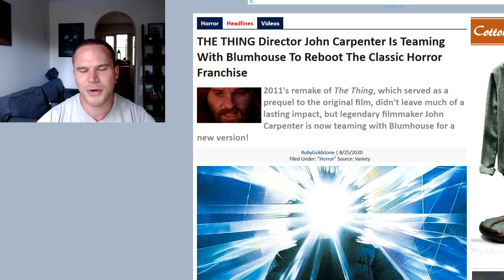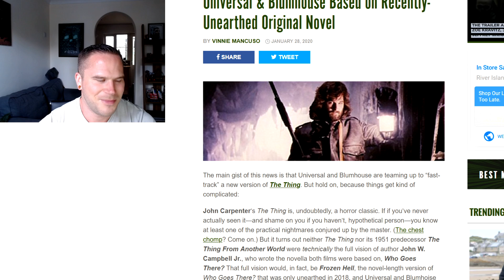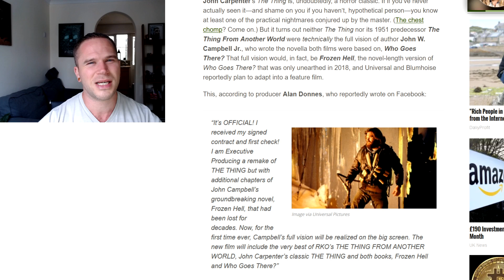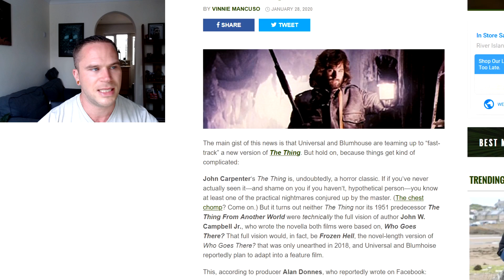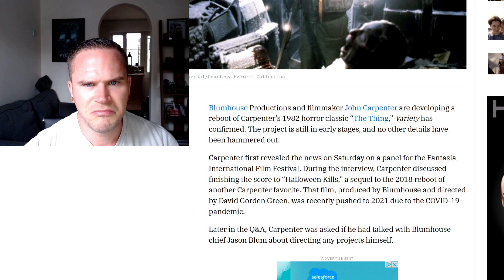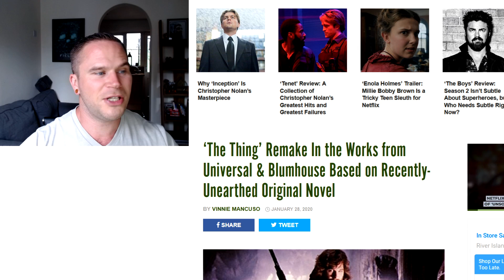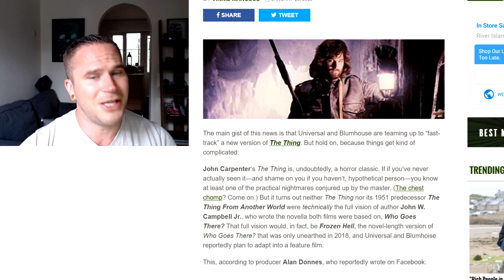John Carpenter THE THING Remake From Blumhouse & Universal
per variety - Blumhouse Productions and filmmaker John Carpenter are developing a reboot of Carpenter’s 1982 horror classic “The Thing,” Variety has confirmed. The project is still in early stages, and no other details have been hammered out.